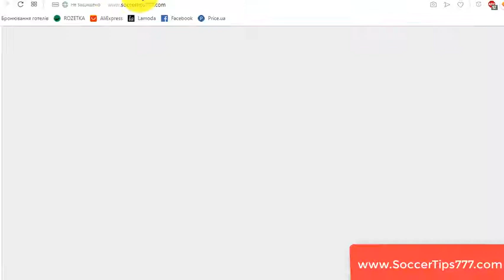29 Aug 19:00. Ferencvarosi TC vs Suduva Marijampole. UEFA Europa League Qualifying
Ferencvarosi TC v Suduva Marijampole